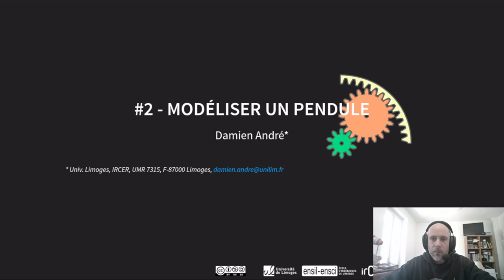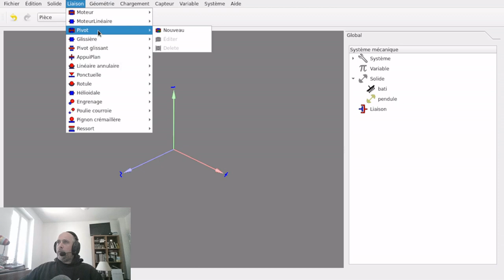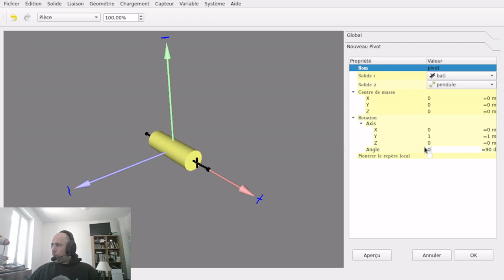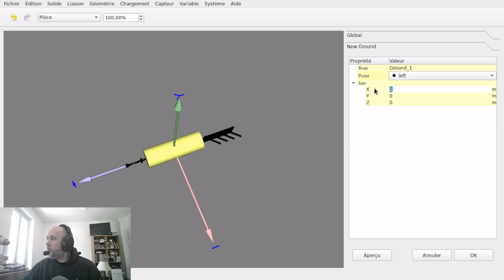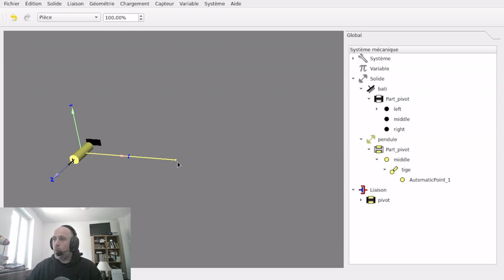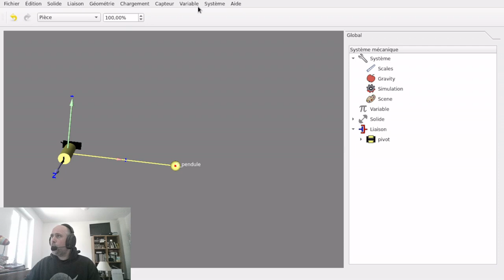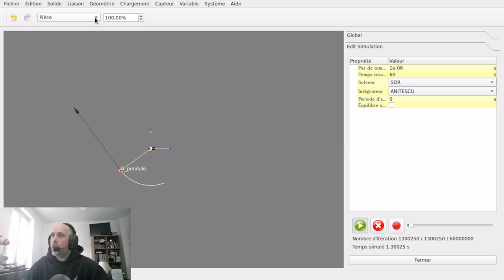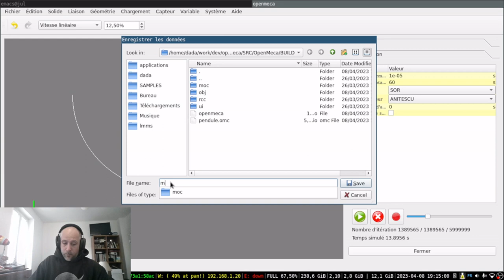tuto openmeca #02 - Modéliser un pendule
Deuxième tuto sur OpenMeca. Dans cette vidéo, on va voir comment modéliser un système mécanique simple : un pendule.

Les chapitres :
➔ 0:00 présentation du pendule
➔ 1:07 créer les solides
➔ 4:01 créer les liaisons
➔ 6:50 ajuster les échelles
➔ 9:05 ajouter des géométries d'habillage
➔ 14:15 simuler
➔ 19:09 ajouter des capteurs
➔ 21:36 tracer les données